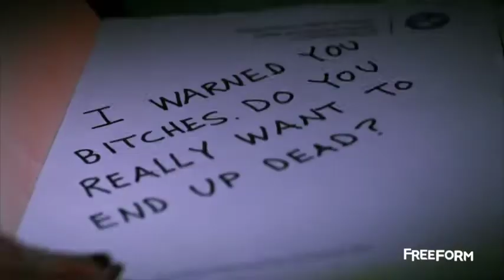PRETTY LITTLE LIARS 7x08 EXES AND OMGs